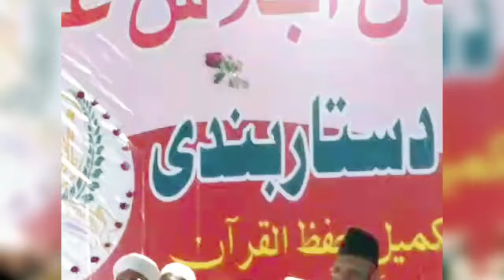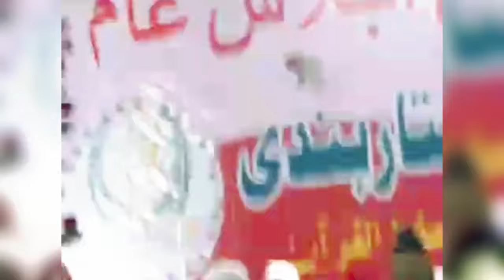Pm Muzammil Sahab New Short Bayan | Hazrat Shah Bu Ali Qalandar R.A | MTK Channel.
Hazrt Maulana Pm Muzammil Sahab New Bayan | Hazrat Muzammil Sahab Bayan | Muzammil Hazrat Ka Bayan | MTK Channel.